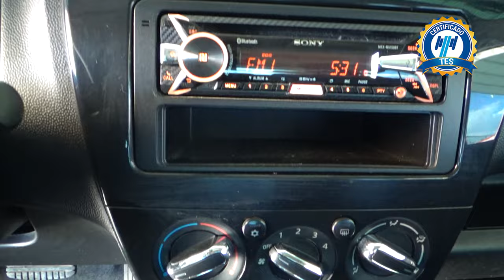Dodge / Attitude / 2017 - 17636